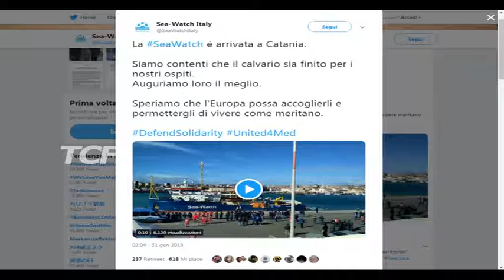MIGRANTI SEA WATCH A MESSINA UNA TRENTINA DI MAGGIORENNI